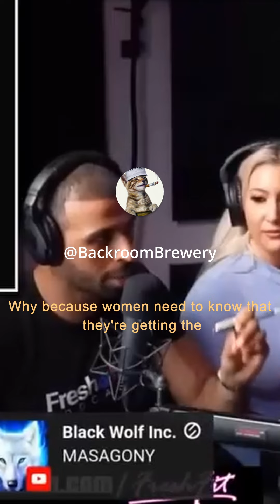Destiny: "Don't do an Open Relationship Then..." | Fresh and Fit /w Destiny Highlights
Fresh and Fit conversation between Destiny the streamer, and ladies.

Recommended Self Development Books (Become Unstoppable):
» Atomic Habits by James Clear
» How to Win Friends and Influence People by Dale Carnegie
» Can't Hurt Me by David Goggins
» Deep Work by Cal Newport
» Man's Search for Meaning by Viktor E. Frankl
» A Mind For Numbers by Barbara Oakley PhD

SNEAKO TROLLING THE GIRLS ON FRESH N FIT. FRESH&FIT Tries Kicking Out Woman But It Backfires😳🤯 freshandfit freshandfitpodcast dating. neako Vs Fresh and Fit - ALL REAL MEN ARE RED PILL. SNEAKO TROLLING THE GIRLS ON FRESH N FIT. Andrew Tate Is Actually Unhappy - Sneako Debate. Destiny vs SNEAKO: Relationships politics debates andrewtate sneako destiny relationships.